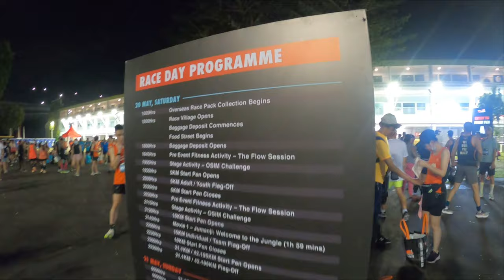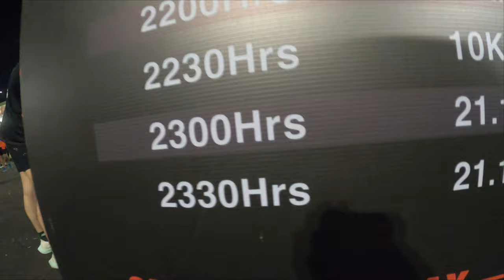OSIM SUNDOWN MARATHON 2023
Some clips from OSIM Singapore Sundown Marathon 2023. I ran the half marathon this time and came third overall with a time of 1:22.

If you're new to the channel, I'm a triathlete who makes videos on everything triathlon and endurance sports related (training, races, tips and strategies...etc). I also like to skateboard and would be going to study sports science to pursue a sports-related career.